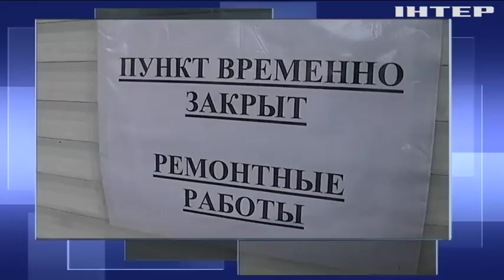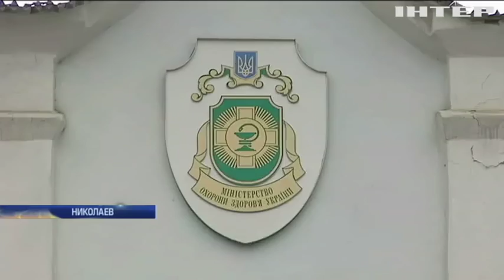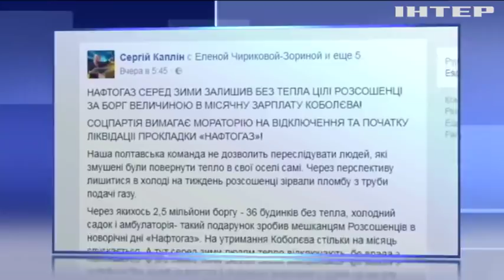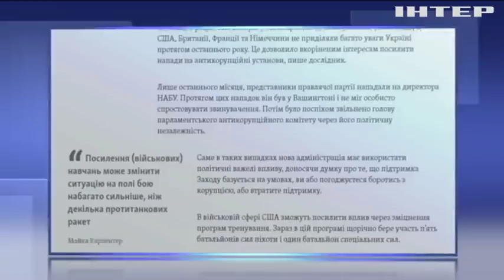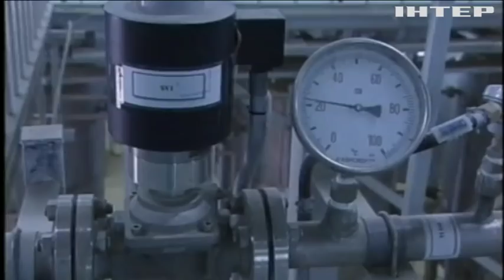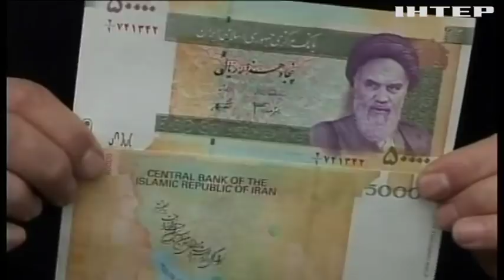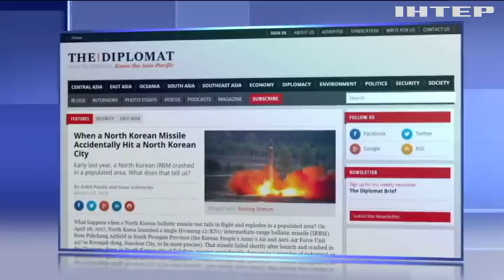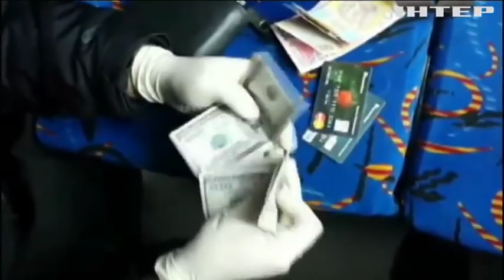Подробности, выпуск за 4 декабря 2017 года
Смотрите в этом выпуске: В Николаеве - вспышка вируса гепатита А, десятки людей заболели. Откуда инфекция? Пытки на койках. Что увидели правозащитники во время внепланового визита в психоневрологический интернат в Черновицкой области?Иранский конфликт. Кого Тегеран обвиняет в развязывании протестов и что сейчас происходит в стране?